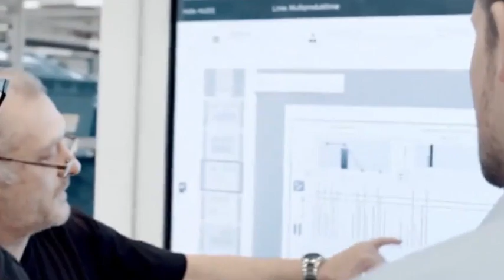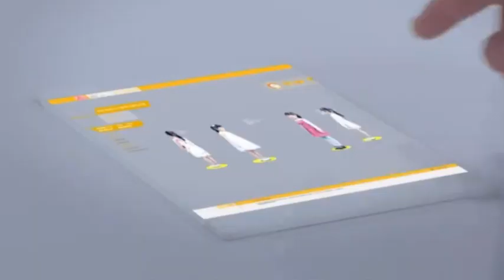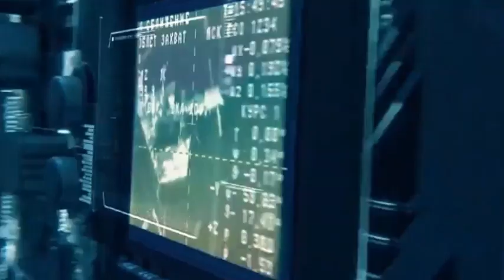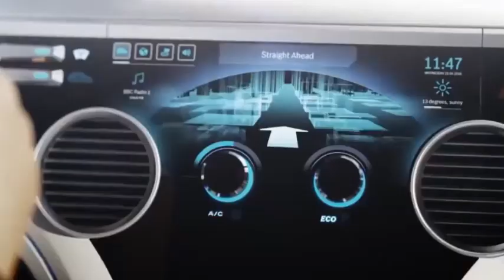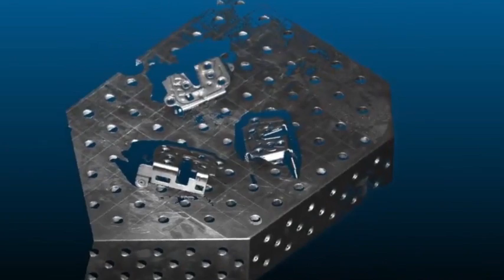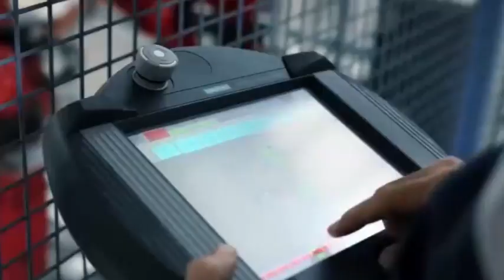ASML delivers 450 EUV machines, sets new revenue record, questions China's semiconductor industry